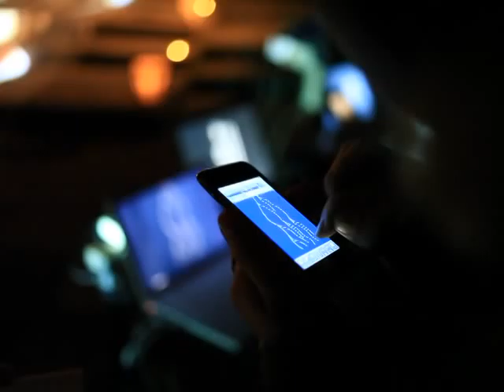Toshinori Kondo x Ph.D. Naoko Tosa x ZeptoPad2.0 in Kyoto world cultural heritage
Kamigamo shrine is one of the world cultural heritage and one of the important cultural properties in Japan. There remains solemn and ancient atmosphere, and many traditional and important ceremonies were held there.  At the place, melodious tunes of trumpet by Mr Kondo, technological graphics directed by Ms Tosa, and a ritual prayer offered to a Shinto god, all of them were harmonized fantastically and illusionally. The evildoing of dark knight Zeptopad was transformed into a nice illumination by the harmonized magic. Many people come to the event.